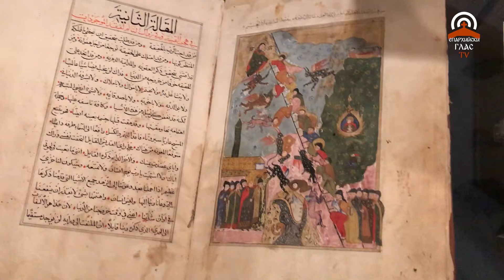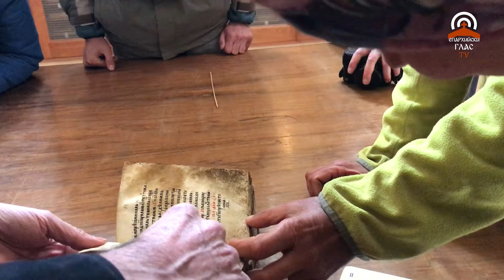70x7_4 Епизод 5 от 7: Подвизи в Кайро и Синай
В библейския наратив Египет е място на робство и бягство – робство на евреите и бягство и изгнаничество на Светото семейство заради преследването от Ирод. Но Египет е и път към Обетованата земя и завръщане у дома. Проклятие и надежда едновременно. Обещание за бъдещето и вечността.

А според църковното предание това е още територията, в която се заражда монашеството. С други думи - Египет е една от люлките на Християнството. Достатъчно е само да споменем имената на подвижници като св. Антоний Велики, св. Павел Тивейски, св. Макарий Велики, св. Пахомий Велики, св. Йоан Лествичник и др.

С Цветин и Маги се движим от дълбокия азиатски юг на полуостров Синай високо на север в африканското континентално тяло на Египет – Нитрийската пустиня.

Пустинята всъщност винаги е една – в метафоричен, но преди всичко в духовен смисъл. Тя е пространство на изпитания, изкушения, подвиг, но най-вече – на неизменното Божие присъствие, което подкрепя Своите Си.

След толкова много епизоди на „70x7”най-накрая снимаме в надвисналата над София Витоша планина, в района на Златните мостове.